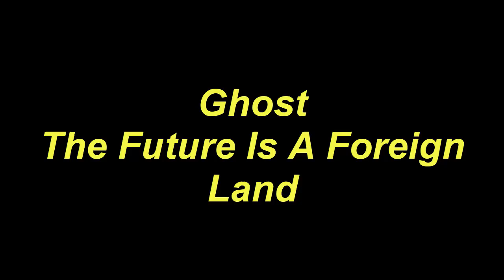Play Guitar Along Ghost The Future Is A Foreign Land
Today, I will share with you Play Guitar Along Ghost The Future Is A Foreign Land